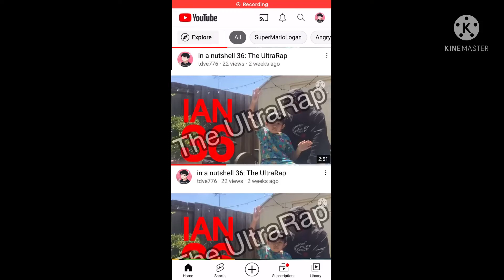just searching for sml